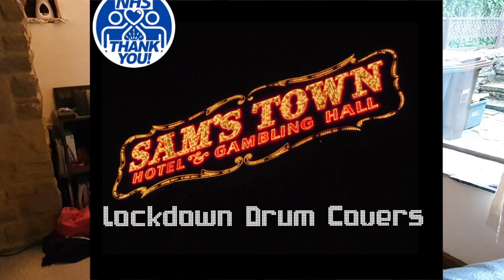Sam Fender - Will We Talk? :: Drum Cover